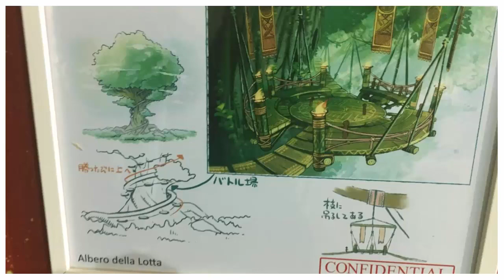Misty en el arte conceptual de Pokémon Sol y Luna, prototipos de vehículos y más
Os dejo con estas imágenes de arte conceptual y prototipos que se han enseñado en la Milan Games Week. A mí me gustan mucho estas cosillas, así que espero que también os molen :P